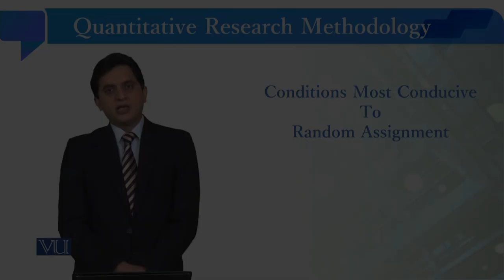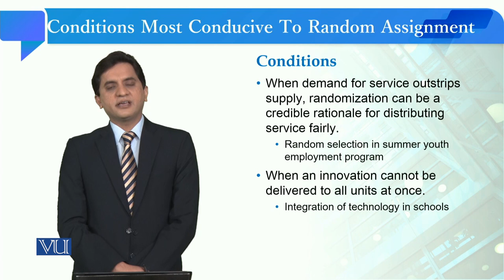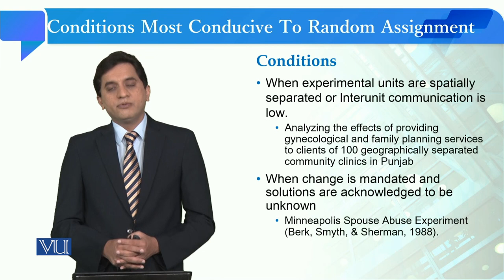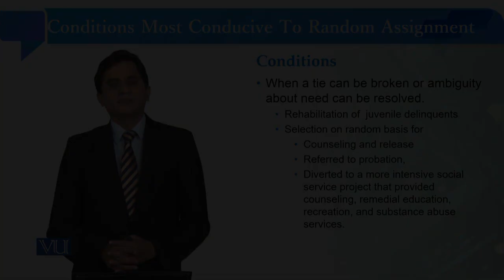Conditions Most Conducive to Random Assignment | Quantitative Research Methodology | SOC509_Topic118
Topic118: Conditions Most Conducive to Random Assignment,
By Dr. Qaisar Khalid Mahmood